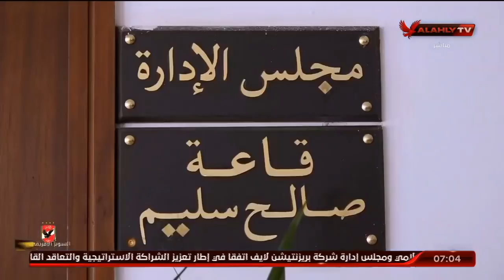الاستوديو التحليلي ما قبل مباراة الأهلي ووادي دجلة | كامل